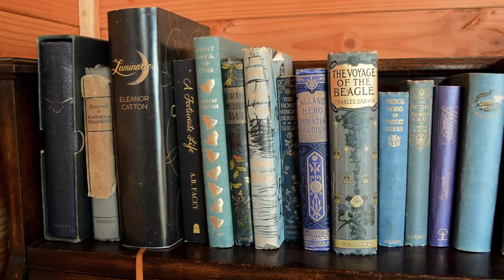My Favourite Books of 2018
Hi folks, I'm Holly. I create illustrated book covers for publishers and authors, and for you guys. You can find my designs on my website, along with a range of stationery items and art prints. The videos on this channel focus on books, what I've been reading, and the art of book design.

If you are interested in working with me, please get in touch. I work primarily with publishers, but I do occasionally work with self published authors too.

I will occasionally work with brands to do sponsored content, provided that the brand is one that I believe in and would support anyway.

Prelude to J.S. Bach's Cello Suite I in G, performed and recorded by Holly Dunn 2015.